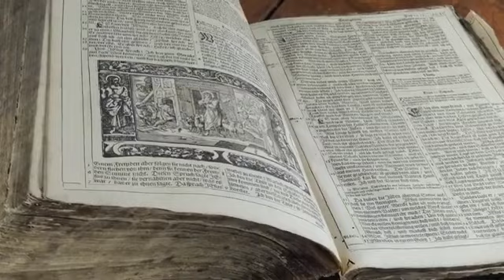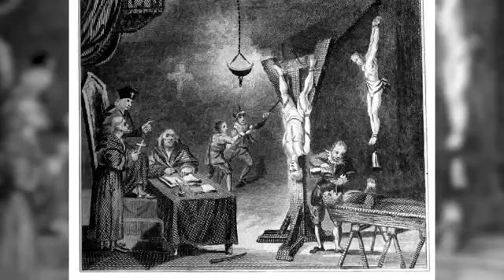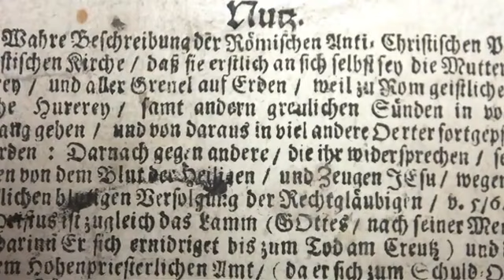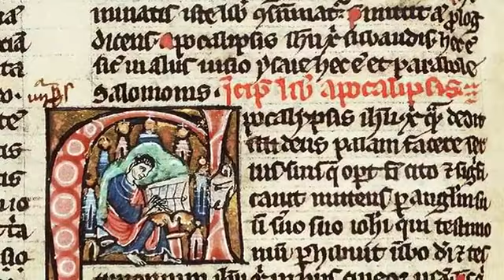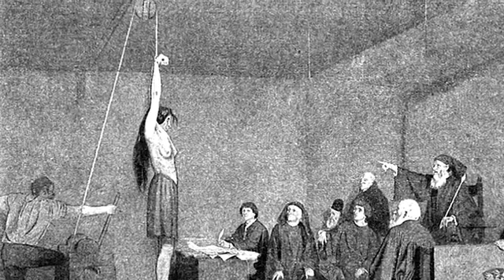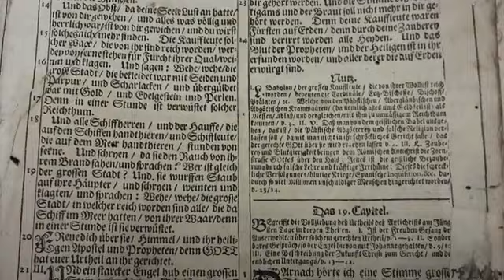Die Hure Babylon als Symbol für die katholische Kirche - Teil 1